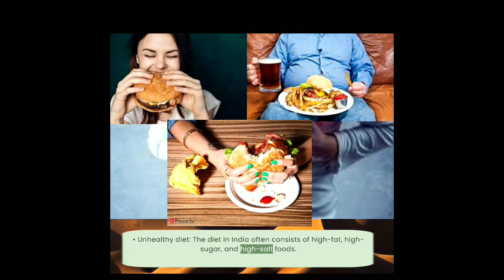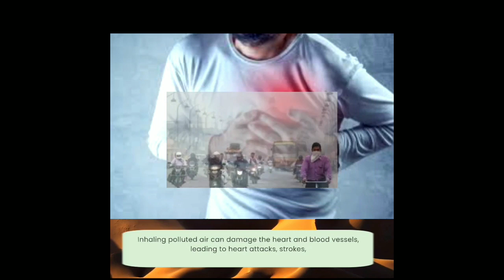Rise of Heart diseases in india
Reason for rises in heart conditions in india